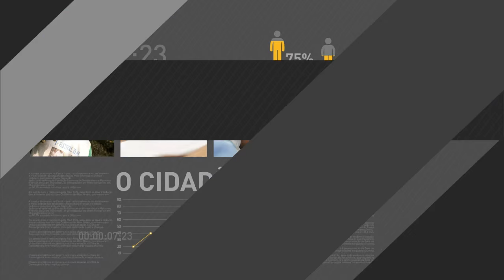Governo espera extinguir 4 mil cargos comissionados até o fim do ano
REPÓRTER NBR 18h - 13.05.16: Ministros conversam com a imprensa após primeira reunião ministerial com Michel Temer. Cerca de 4 mil funções comissionadas do Poder Executivo devem ser extintas até o fim do ano. E veja ainda: ministro-chefe da Casa Civil afirma que governo precisa resgatar a credibilidade.